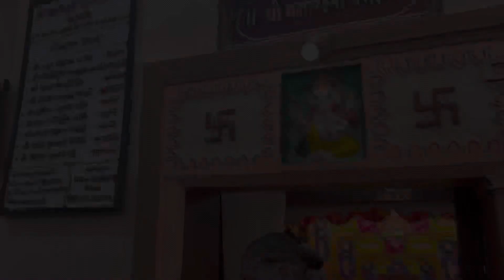🛕महालक्ष्मी रथ यात्रा (केळशी) २०२३ 🚩